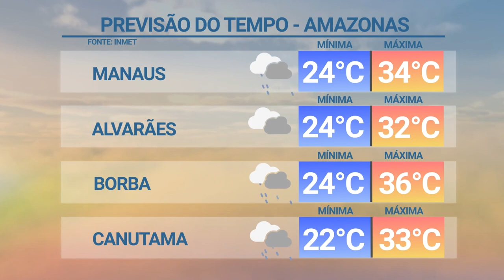NORTE NOTÍCIAS - 29.11.2023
Assista ao Norte Notícias com Mariana Rocha de Segunda a Sexta às 18h30.